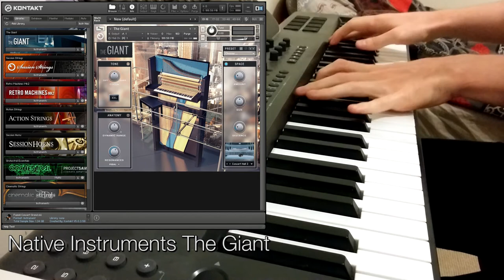TruePianos Diamond vs Native Instruments The Giant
A quick comparison between TruePianos Diamond (Modeled Piano) and Native Instruments The Giant (Sample based Piano)